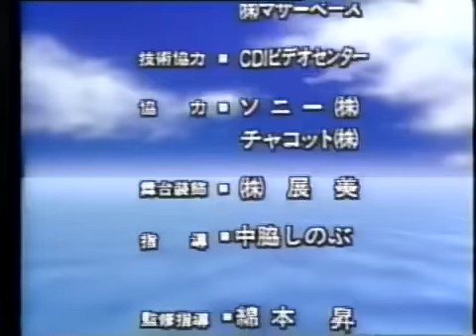はじめてのヨガ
平成３年
麻生真宮子